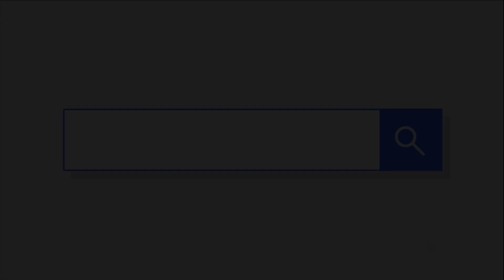China RingLock Scaffolding Manufacturer and Supplier HISCAFFOLD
In this video, you’re going to see our Ringlock Scaffolding Workshop and Manufacturing Process.
Ringlock scaffolding system products are including Ringlock vertical standards, Ringlock horizontal ledgers, Ringlock diagonal braces, and Ringlock steel decks. Ringlock toe boards, Ringlock aluminum stairs, Ringlock adjustable base jacks, Ringlock ladders and etc.

Hiscaffold Is a professional scaffolding and formwork manufacturer and exporter Located In China.

Hiscaffold scaffolding system conforms to European standards BS EN12810 and BS EN12811. Our scaffolding is also compliant with The National Access & Scaffolding Confederation (NASC) Code of Practice for System Scaffold.

As a professional scaffolding OEM service provider, Hiscaffold products can be highly customized as per clients’ requirements to win customers’ satisfaction.